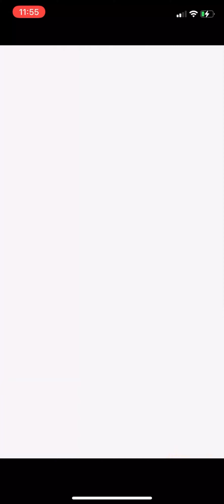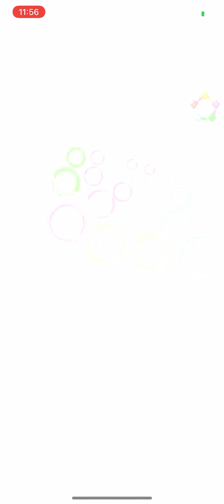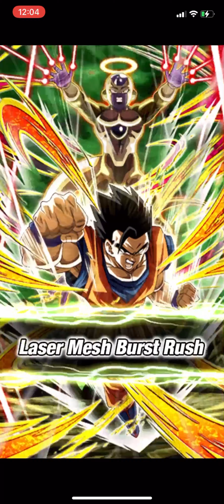Rep Of The Seventh VS GT Goku [Dragon Ball Dokkan Battle]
I hate this game mode